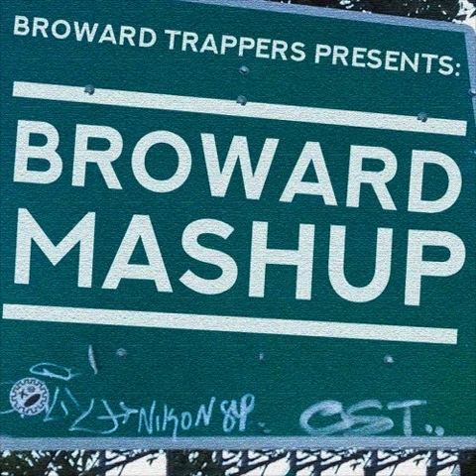RememberMyles - BOUNCE (prod. nolimitsouljaa) (FAST) [BROWARD MASHUP]